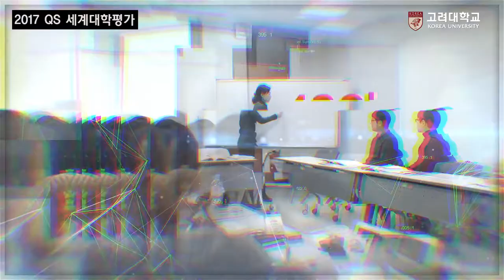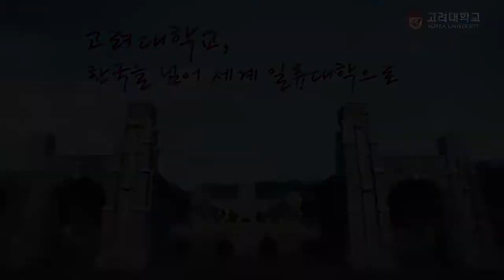[고려대학교 Korea University] 2017 QS 세계대학평가 학문분야별 순위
2017 QS 세계대학평가 학문분야별 순위
종합사립대 중 최다 학문분야 최상위권 진입
8개 분야 석권, 전년 대비 대폭 증가

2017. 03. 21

고려대학교